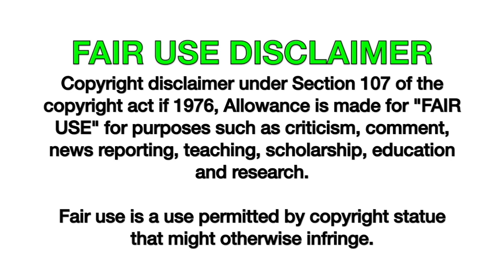Mukbang ASMR Giant Lobster Spicy Squid Enoki-mushrooms Shrimp Abalone Seafood Boil Sausage, Rice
Mukbang ASMR Giant Lobster  Spicy Squid Enoki-mushrooms Shrimp Abalone Seafood Boil  Sausage, Rice  [Mukbang ASMR] Giant Lobster 🦞 Spicy Squid Enoki-mushrooms Shrimp Abalone Seafood Boil